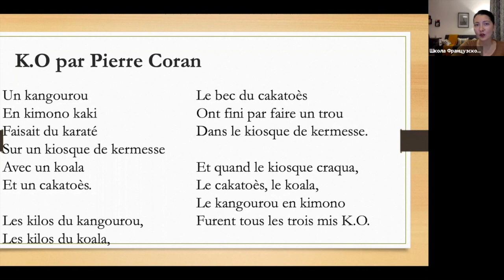Стихотворение №23 на французском на звук [ k ] "Нокаут"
Стихотворение к нашему онлайн-курсу по фонетике на звук [ k ].

Кенгуру в кимоно цвета хаки
занималась караты на ярмарочном киоске
с коалой и попугаем.

Килограммы кенгуру,
килограммы коалы,
клюв попугая закончили тем, что сделали дырку
в крыше  ярмарочном киоске.

И когда киоск треснул,
попугай, коала и кенгуру в кимоно
оказались все втроем в нокауте.

Хорошего дня!